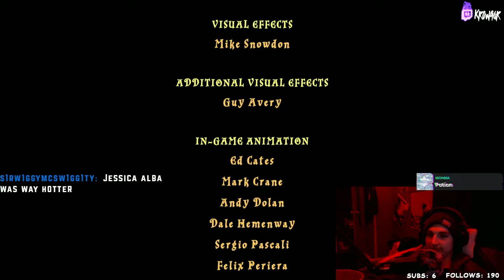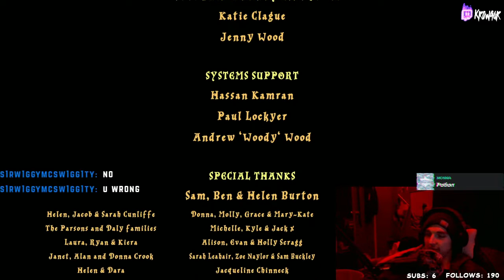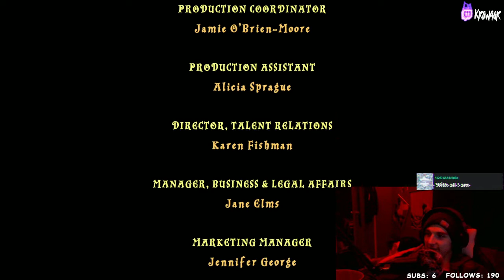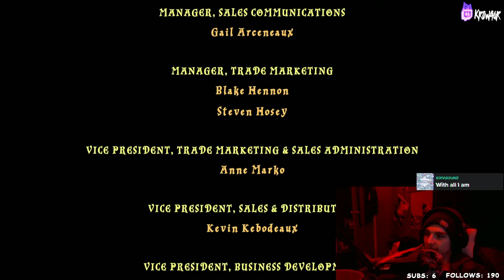Lego Harry Potter Years 1 - 4 (w/ Krowgar & Larker) Part: 15